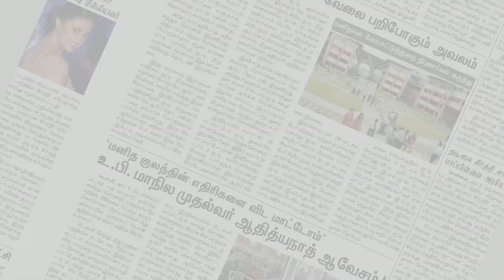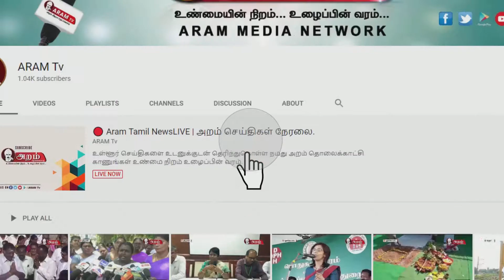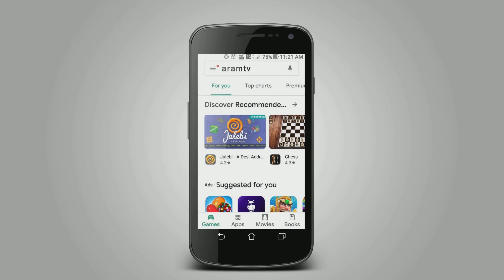வழிபாட்டுத்தலங்களை திறக்க வலியுறுத்தி போராட்டம்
தமிழகத்தில் வழிபாட்டுத்தலங்களை திறக்கக்கோரி  திருச்சியில் சமூக ஆர்வலர்கள் போராட்டத்தில் ஈடுபட்டனர்